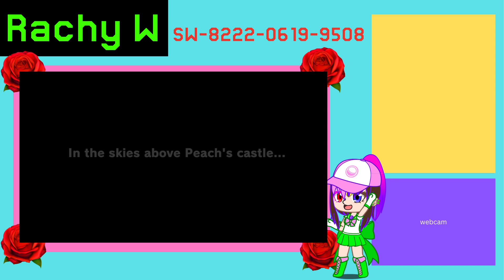Coming Soon...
A new project I will be working on after NSMBWII